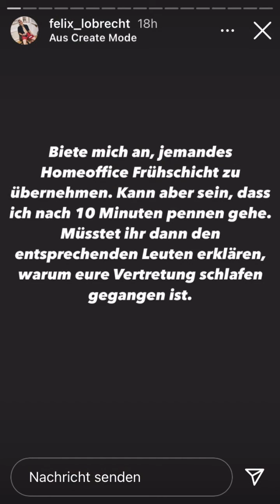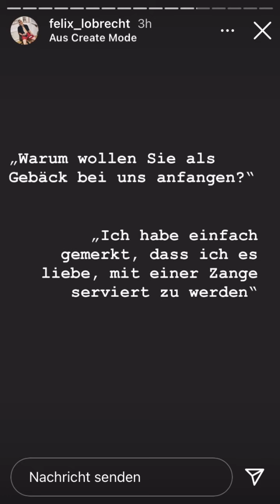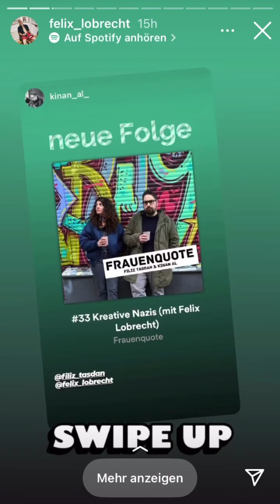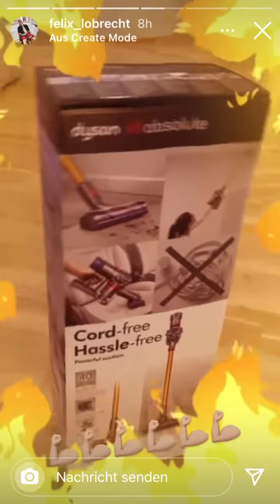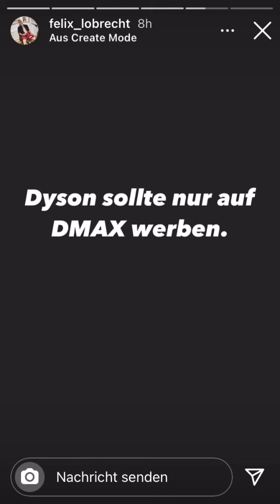Felix Lobrecht über hausverwaltungen und frauenquote! | Felix Lobrecht insta story